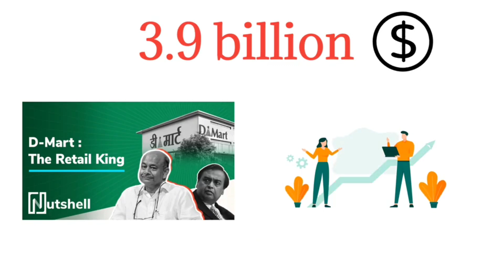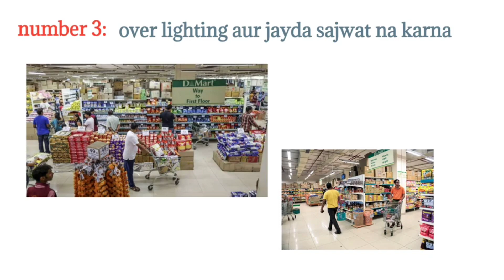how d mart destroy competitors? | kaise d mart apni competitors ko destroy kar rhi ha??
how d mart gives you so much discount
how d mart works
how d mart earn money
how d mart kills competition
how d mart start
how d mart makes profit
d mart online oder
d mart business strategy
d mart online shopping
d mart kaise khole
d mart kaise kam karta ha
d mart kaise bana